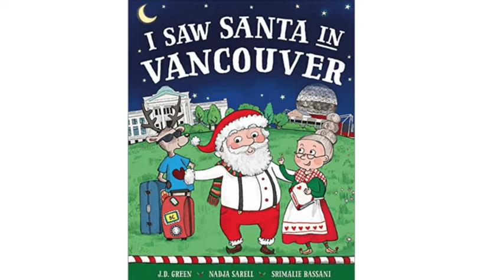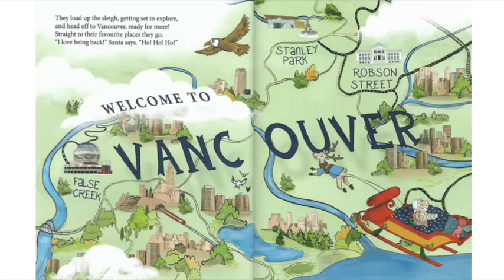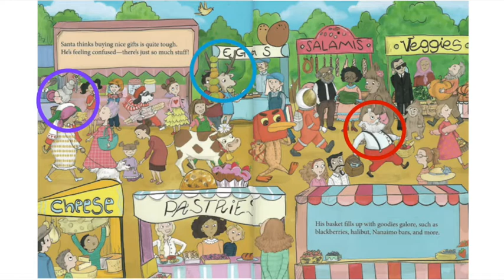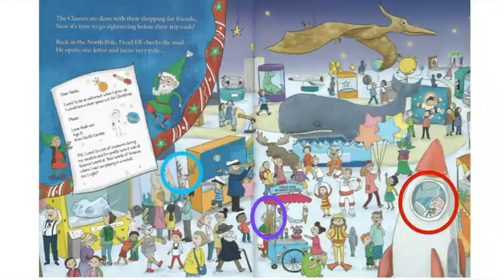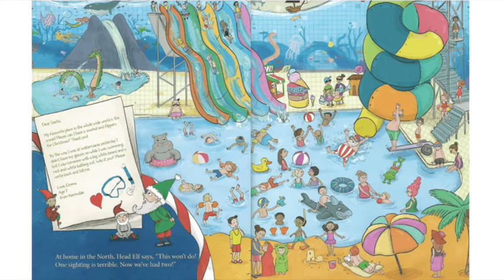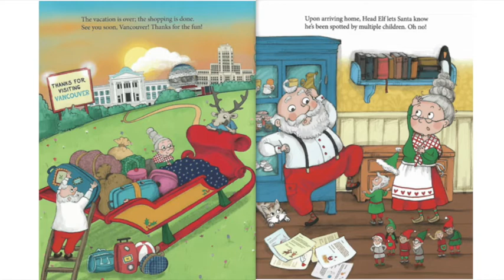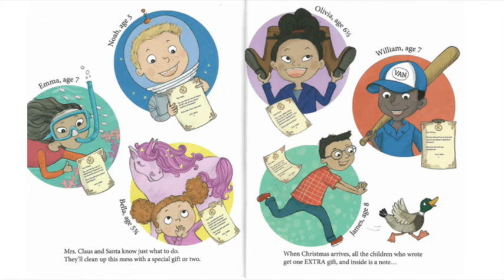I Saw Santa In Vancouver 🎅🤶🇨🇦 | J. D. Green (Author) Find/Answers version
Hi children, parents, teachers find where Santa, Mrs. Claus, and Reindeer is. If you can't I circled where Santa, Mrs. Claus and Reindeer are in the book.

New story! 📘
I Saw Santa In Vancouver 🎅🤶🇨🇦 | J. D.  Green (Author)
Nadja Sarell and Srimalie Bassani (Illustrator)
Find/Answers version